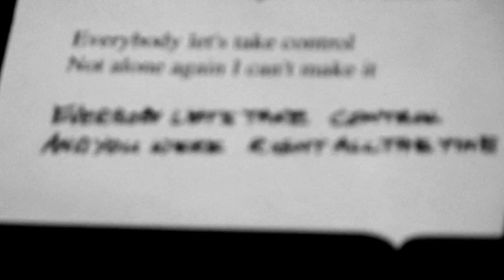The Bloody Beetroots feat. Peter Frampton - The Beat (Behind The Scenes)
The Bloody Beetroots feat. Peter Frampton - The Beat available now!